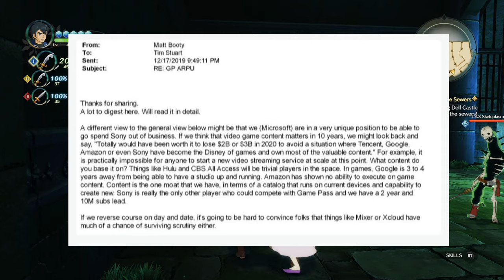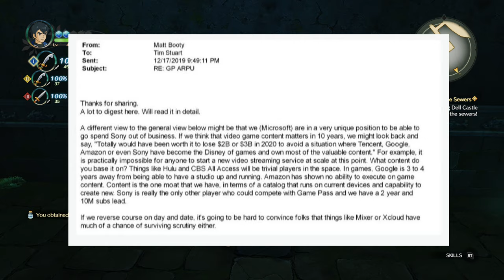Matt Booty "...spend Sony out of business."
Not sure if this will be the nail in the coffin in this case, but it doesn't really help Microsoft.

Gameplay: Ni no Kuni II: Revenant Kingdom